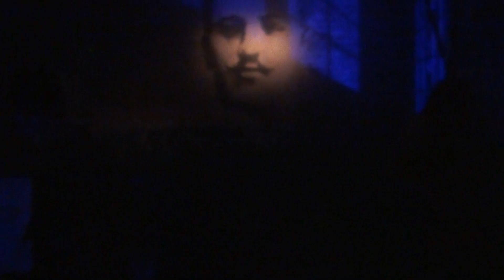Agnelli & Nelson (3) @ Luminosity Before The Energy 18-02-2011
Tritonal feat. Cristina Soto - Lifted (Club Mix)

Don't forget to check these clips in HD quality!

Location: Westerunie & Westerliefde, Amsterdam, The Netherlands.

Hope to see you back at Trance Gathering (B4 ASOT 500) on the 8th of April and at the Beach Festival on the 2nd and 3rd of July 2011 !

TIMETABLE
Westerunie
21:00 -- 22:30: Tucandeo
22:30 -- 00:00: Agnelli & Nelson
00:00 -- 02:00: Super8 & Tab
02:00 -- 03:30: Leon Bolier
03:30 -- 05:00: Bryan Kearney
Westerliefde
21:00 -- 22:15: Stonevalley
22:15 -- 23:45: Mike Foyle
23:45 -- 01:15: Marcus Schössow
01:15 -- 02:45: Vast Vision
02:45 -- 04:00: Ernesto vs Bastian

TRACKLISTS (Westerunie area)

Tucandeo
01. Tucandeo feat. Jennifer Hershman - Only We Know (Estiva Remix)
02. Mr. Pit - Stamina (Original Mix)
03. John O'Callaghan & Timmy & Tommy - Talk To Me (Orjan Nilsen Trance Mix)
04. Pobsky - Final Cloud (Tucandeo Remix)
05. Tucandeo - Lockdown (Big Room Mix)
06. Randy Katana - In Silence (Setrise Remix)
07. Tim Berg - Bromance (Tucandeo Rework)
08. Ferry Corsten - Punk (Tucandeo Remix)
09. Gemini's Edge - Save You (Tucandeo Remix)
10. W&W - Impact (Original Mix) (EnTrance Anthem 2011)
11. Skytech - Comet (Original Mix)
12. Markus Schulz - Future Cities (Original Mix)
13. Beat Service vs. OceanLab - Cut and Run Satellite (Beat Service Mashup)
14. Marc Simz - Forbidden City (Original Mix)

Agnelli & Nelson
01. Chicane - What Am I Doing Here (Walsh & McAuley Remix)
02. ID
03. ID
04. Whiteroom feat. Amy Cooper - Someday (Alex M.O.R.P.H. Remix)
05. Tritonal feat. Cristina Soto - Lifted (Club Mix)
06. Dakota - Sinners (Original Mix)
07. ID
08. W&W - Impact (Original Mix) (EnTrance Anthem 2011)
09. Robbie Nelson - Shangri-La (DJ Mog & John Gibbons Remix)
10. Sean Tyas - Banshee (Original Mix)
11. Robbie Nelson - Up In Smoke (Original Mix)
12. Giuseppe Ottaviani meets Walsh & McAuley feat. Emma Lock - Ready (Original Mix)
13. ID
14. Aly & Fila feat. Tiff Lacey - Paradise (Club Mix)
15. Liam Wilson - Reon (Nick Sentience Remix)
16. Agnelli & Nelson feat. Aureus - Holding On To Nothing (Paul van Dyk Edit)

Super8 & Tab
01. Super8 & Tab feat. Julie Thompson - My Enemy (Rank 1 Remix)
02. Kyau & Albert - Barbizon (Original Mix)
03. Above & Beyond feat. Ashley Tomberlin - Can't Sleep (Super8 & Tab Remix)
04. Slusnik Luna - Sun 2011 (4 Strings Remix)
05. Super8 & Tab feat. Jan Burton - Empire (Craig Cornelly Remix)
06. Gareth Emery - Citadel (Super8 & Tab Remix) ?
07. Above & Beyond & Gareth Emery pres. Oceanlab - On A Good Day (Metropolis) (Extended Mix)
08. Super8 & Tab - Irufushi (Original Mix)
09. Signalrunners & Julie Thompson - These Shoulders (Andy Moor Remix)
10. Ronski Speed feat. Ana Criado - A Sign (Original Mix)
11. Lange - Harmonic Motion (Extended Mix)
12. Ali Wilson & Matt Smallwood - Morph (Original Mix)
13. Paul van Dyk feat. Hemstock & Jennings - Nothing But You (Super8 & Tab Remix)
14. ID feat. Betsie Larkin - ID
15. Mike Koglin - Sunstar (Ronski Speed Remix)
16. Myon & Shane 54 - International Departures
17. Markus Schulz feat. Justine Suissa - Perception (Super8 & Tab Remix)
18. Daniel Kandi - Breathe (7 Skies Remix)
19. Luminary - Amsterdam (Super8 & Tab Remix)
20. Veracocha - Carte Blanche (Alex M.O.R.P.H. Remix)

Leon Bolier
01. Leon Bolier - I Close my Eyes
02. Fred Baker Vs. Nyram - Confirmation
03. Hemstock & Jennings - Mirage Of Hope (Sied Van Riel Remix)
04. Dogzilla - Without You (Rafael Frost Remix)
05. Leon Bolier - Ocean Drive Boulevard
06. Artento Divini Vs Jonas Stenberg - 1 Year Later
07. Leon Bolier - Sweetest Lie Vs. No Need To Come Back [Mash-Up]
08. Sied van Riel - Mentalism
09. Slusnik Luna - Sun (Original mix)
10. Tiesto - Lethal Industry (Hardwell remix)
11. W&W - Impact
12. Leon Bolier - Avalanche
13. Orjan Nilsen - Go Fast!
14. ID
15. Marcel Woods - Advanced
16. Simon Patterson - Smack
17. Pfirter - The Dub Track (Len Faki Remix)

Bryan Kearney
01. Members Of Mayday - 10 In 01 (Bryan Kearney's Friday Night UpEndment Remix)
xx. Bryan Kearney - Mexican Have (Original Mix)
xx. Ronski Speed & Stonface & Terminal - Incognition (Club Mix)
xx. Sean tyas - Lift (Bryan Kearney Rework)
xx. Barry Connell - Frizzbomb (Bryan Kearney Rework)
xx. Nick Sentience vs Motorcycle - As The Rush Electrify's (Bryan Kearney's Digital Society Mash-Up)
xx. Bryan Kearney - Goosebumps (Sean Tyas Remix)
xx. Robert nickson - Spiral
xx. Armin van Buuren feat. Justine Suissa - Burned With Desire
xx. Inertia - The System
xx. Industrialyzer vs Dash Berlin - Natural Man On The Run (Bryan Kearney s SMASH Berlin Edit)
xx. Bryan Kearney - Stealth Bomber
xx. Matt Skyer - Yearning (Original Mix)
xx. Plastic Boy vs System F - Crying in The Bath (Bryan Kearney MASH-UP)